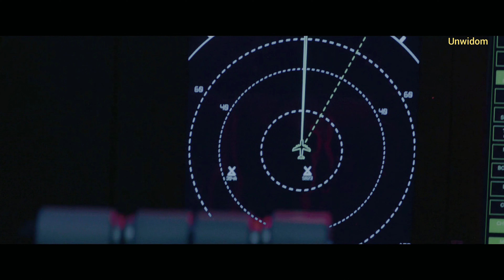Terminator: Dark Fate (2019) - T-800 vs Rev-9 battle scene [4K 60fps]